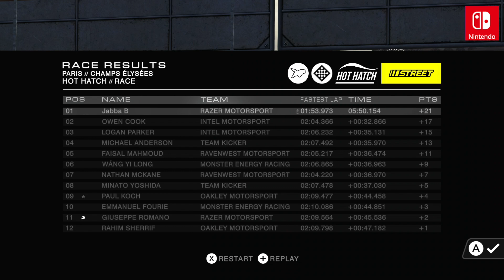Nintendo Switch - GRID - Day 1 - VW Golf GTI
Nintendo Switch - GRID Autosport - 8/10

Step into a career as a pro-racer, mastering the world’s fastest cars to win motorsport’s most exciting races, from the hallowed asphalt of the Indianapolis Motor Speedway to the narrow city streets of Barcelona.

MASTER FIVE DIFFERENT RACING DISCIPLINES

Touring: Take on aggressive pack races
Endurance: Test your strength in all-night events
Tuner: Keep control in Drift and Time Attack events
Open-Wheel: Perfect your racing line at top speed
Street: Ramp up the fear factor on tight city circuits